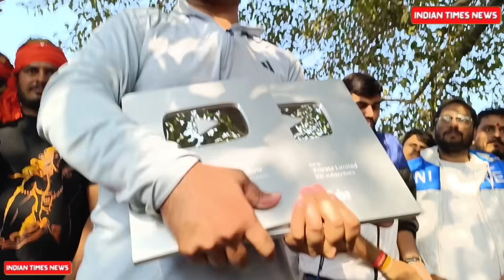मनीष कश्यप ने दिखाया गोल्ड और सिल्वर प्लेय बटन जिसे देख हो'श उ'ड़ जाएगा इतना प्लेय बटन कहा से आया 🤔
पहली बार मनीष कश्यप का छलक द'र्द 😭 Manish kashyap ने माँ के सामने 9 महीने का दु'ख रो रो के सुना डाला

Manish kashyap | Ujain Mahakal | News Update

Er Manish Kasyap - Vlogs Er Manish Kasyap sachtaknews Sach Talks Sach Talks Bihar Sach Tak News Bodhgaya  नागेश सम्राट